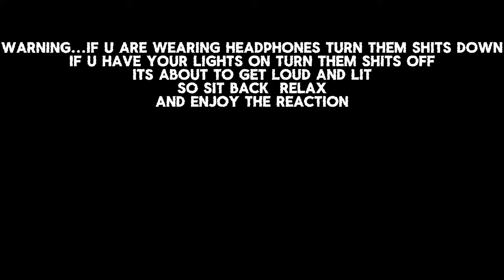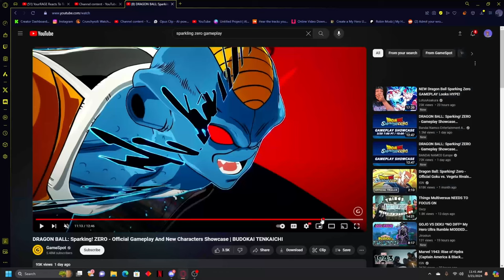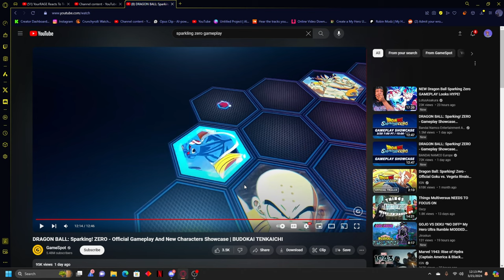*BANDAI COOKED HERE!!!* Jiroxkun reacts to DRAGONBALL: SPARKING ZERO NEW TRAILER